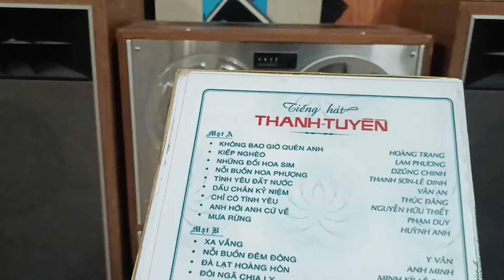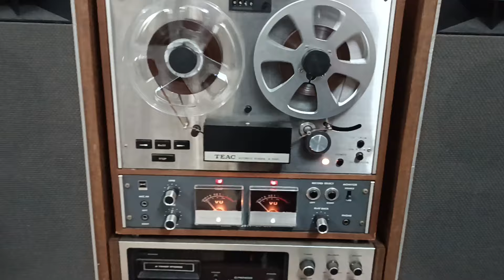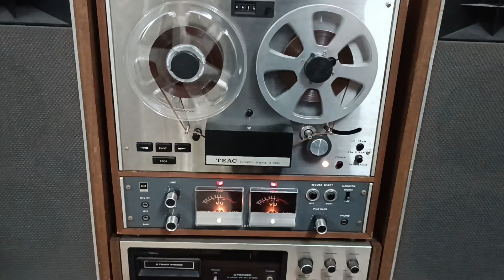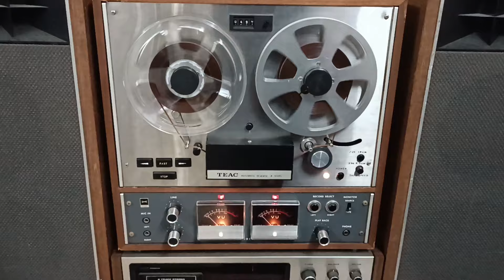Bán băng cối " Tiếng hát Thanh Tuyền 1 "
Băng cối " Tiếng hát Thanh Tuyền 1 " já500k lh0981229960